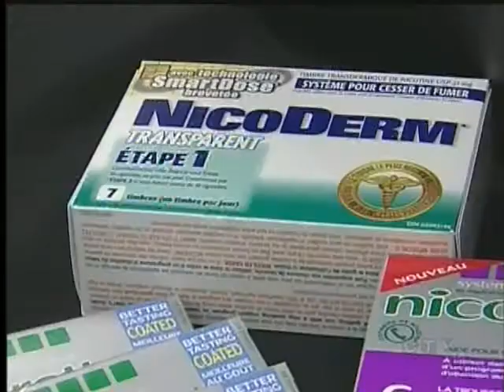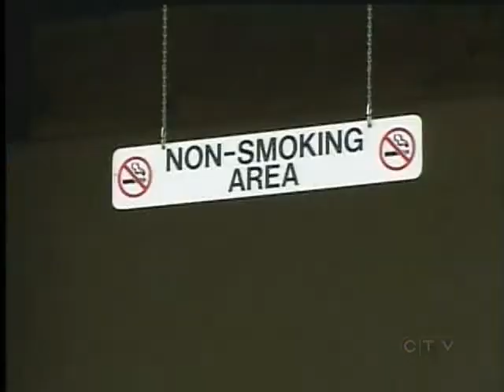Provincial Program Says 'No' to Military Veterans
VICTORIA -- A former member of the United Nations Protection Force says he was denied access to a provincial program helping smokers kick the habit.

Jason Noel spent three years in the military and has been smoking for nearly a quarter century. When he heard about the province's "Smoking Cessation Program" he wanted to register. His doctor even game him a prescription.

When Noel went to pick up his medication he says he was denied: "It was the first time that I ever felt that my experience and my service [overseas] has actually hurt me as a citizen".

The program offers British Columbians immediate support by helping with the cost of quitting. Noel was told to go to Veterans Affairs Canada because he was a veteran and his coverage fell under federal jurisdiction.

Noel had previously contacted Veterans Affairs Canada to deal with post-traumatic syndrome and says the exchange was difficult, lengthy, and full of paperwork.

Veterans Affairs Canada wasn't able to comment Thursday but did say in an email to CTV News that "in certain circumstances" it will offer smoking cessation help.

The Health Minister, Mike De Jong says he's disappointed by the news and apologized to the veteran. He says changes will be made "within a matter of days" to ensure all veterans have immediate access to the program.